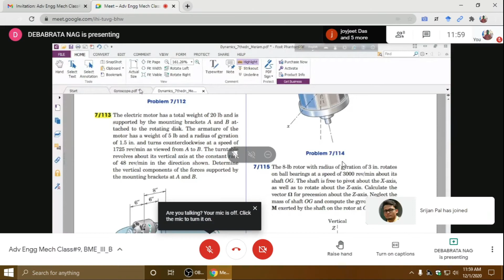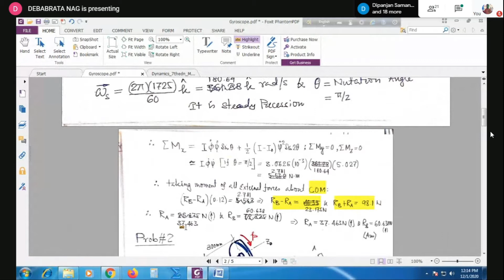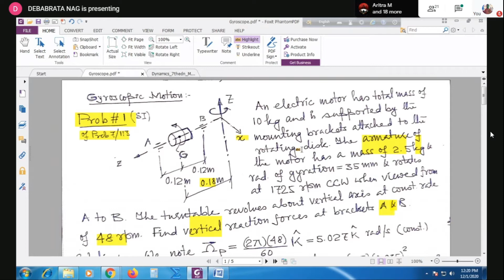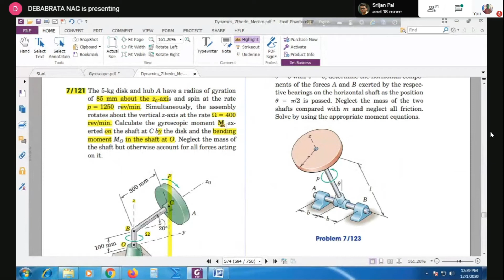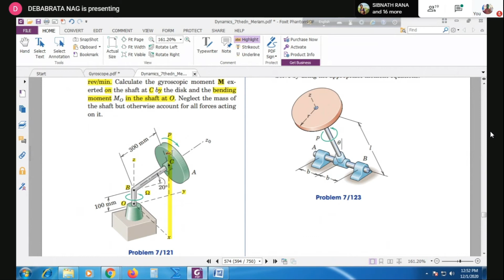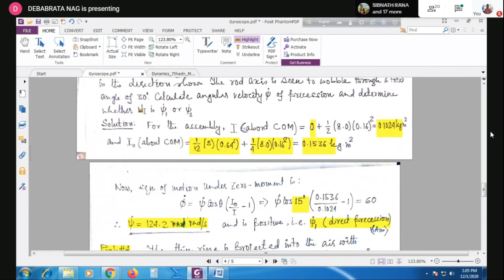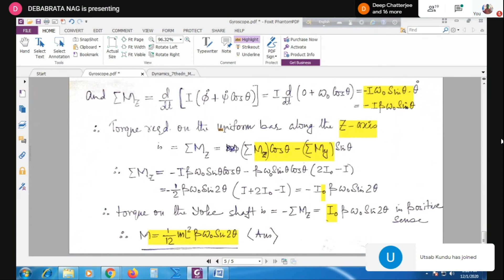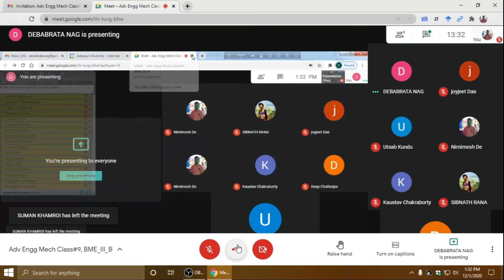Advanced Engineering Mechanics Class- 11 (@1200 Hrs, 01/12/2020)